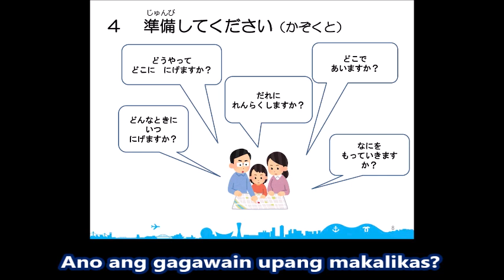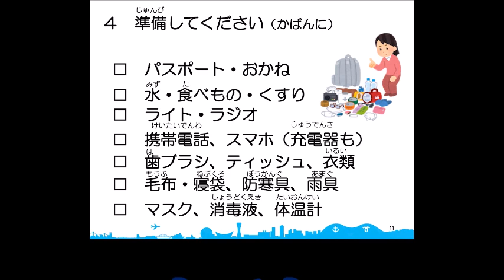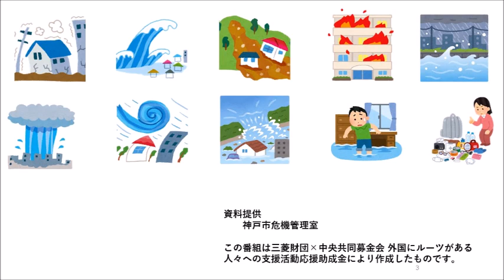Maghanda para sa oras na magkaroon ng sakuna.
Ano ang gagawain upang makalikas?
Ano ang mga bagay na dapat dalahin kung magkaroon ng sakuna?
Saan makikita ang mga kapamilya?
Pag-usapan at gumawa ng panunutunan para sa sariling pamilya.

Atin pong tunghayan ang mga palatandaan ng sakuna sa lugar na ating tinitirahan.
Maging handa sa araw-araw para sa oras ng sakuna.
Alamin ang mga daraanan para sa paglikas.
Mga bagay na ihahanda para sa oras na magkaroon ng sakuna.
Passport ・ Pera
Tubig ・ Pagkain ・ Gamot
Ilawan ・ Radio
Cellphone ・ Smartphone (charger)
Toothbrush ・ Tissue ・ Damit
Kumot ・ Sleeping Bag ・ Panangga sa lamig ・ Panangga sa ulan
"Mask ・ Dissimpectant (alcohol) ・ Thermometer (mga bagay upang maka-iwas sa
pagkahawa sa Covid-19)"
"Upang maka-iwas sa pagkahawa sa Covid-19 ay isagawa ang pagsusuot ng mask,
paghuhugas ng kamay at pagmumumog maging sa loob ng Evacuation Center."